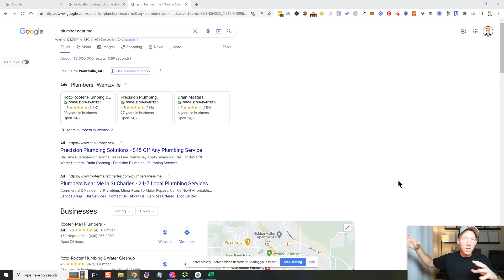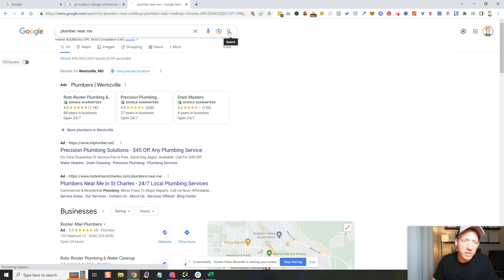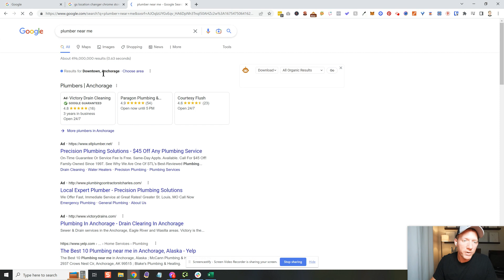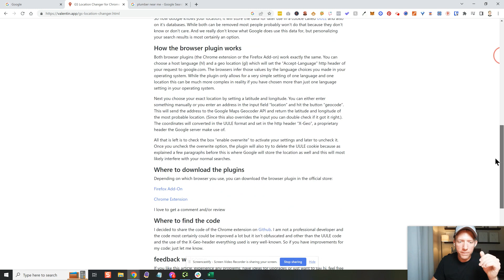Change Google Search Location To Any US City or Other Country Areas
(can't be found by searching in the Chrome store)

Here's a super easy way to change your Google search location to any city in the USA. Also works for any city worldwide. Great for VAs that need to change their location, SEOs for doing client keyword research, business owners with multiple locations, and much more.

                  📣📣 FREE PRESS RELEASE BONUS 📣📣
$250 value - Gets your biz listed on local ABC, CBS, Fox, & NBC sites!

                                  ⁍⁍⁍ Eligible Products ⁌⁌⁌

***after purchase, send your receipt to 'bonus @ mosstech dot org' ***

🔥🔥🔥 Jason's Tools of the Trade 🔥🔥🔥

Best CRM/Tool For SEO & LeadGen Agencies
CRM, Website Builder, Funnel Builder, Autoresponder, Zapier Alternative, Voicemail Drops, 2 way Texting,
Review Management, and so much more.

one of the recommended products. This does not increase the cost for the purchaser and these commissions
help fund this channel and allow me to keep producing more content. Thank you for your support - JMoss